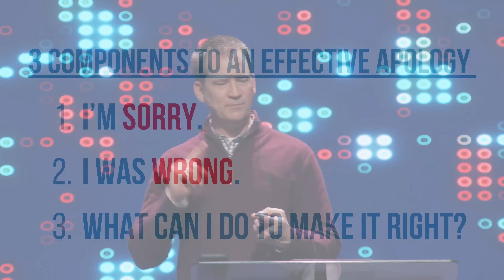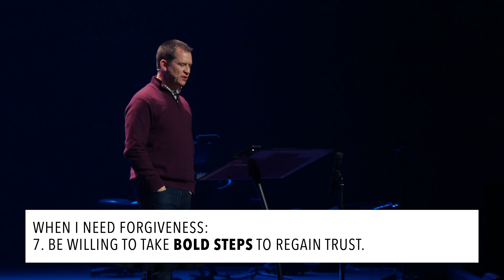Do You Need Forgiveness?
We will finish this series by talking about what to do when you need forgiveness. Seeking forgiveness from God and those you have hurt is often difficult. In this message, you will learn some practical steps on how to start that process!